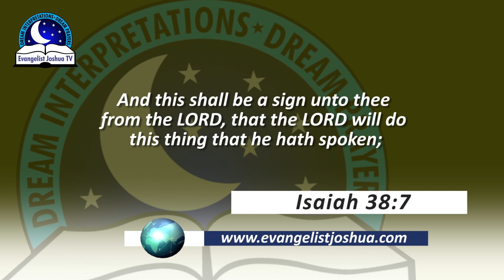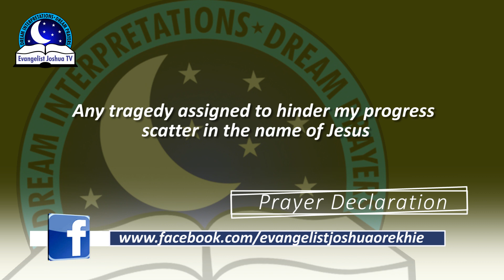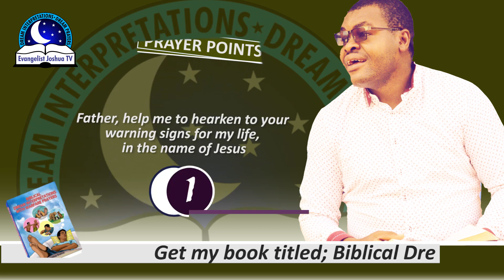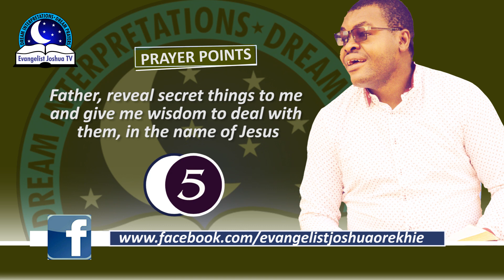Watch Out For The Warning Signs Dream Meaning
A warning sign is a type of sign which indicates a potential hazard, obstacle, or condition requiring special attention. There are many warning signs. We have signs of sickness, death, bad news, others are promotion, breakthrough etc.  However, if you come across such a sign in your dream, then you should check if  it is an early sign of threat, danger, good news coming or a sign to get your attention on something, in the waking life.